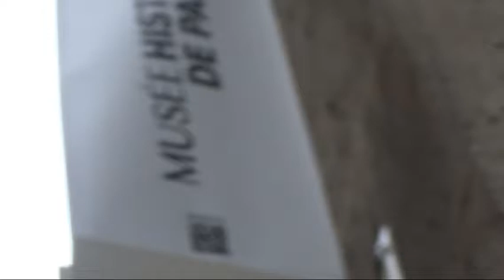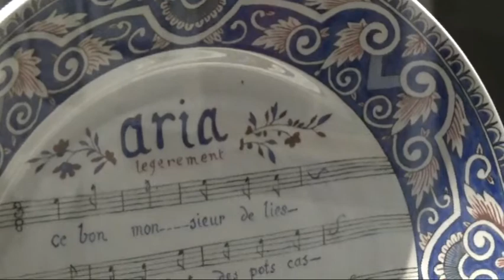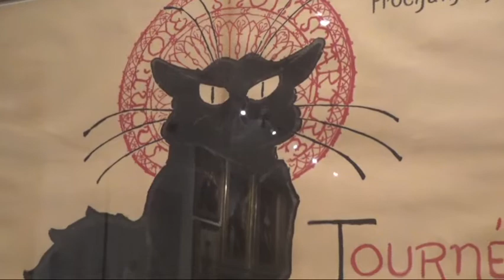paris story 🗼musee carnavalet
🎶 bolero - ravel

hotel carnavalet

cour louis XIV

louis XIV - coysevox

cour des drapiers

molière - mignard

françois 1er - van cleve

pirogue - néolithique

louis XVI - vallet

louis XVII - vien le jeune

soulier de marie antoinette d'autriche

danton

assiette aria

encrier

mirabeau

la bastille

napoleon

juliette recamier

napoleon III

berceau du prince imperial - baltar

sarah bernardt

bizet - giacomotti

litz - lehmann

marie d'agoult - lehmann

victor hugo

paganini

la tournée du chat noir - steinlen

un bistrot du quartier latin - fougita

481